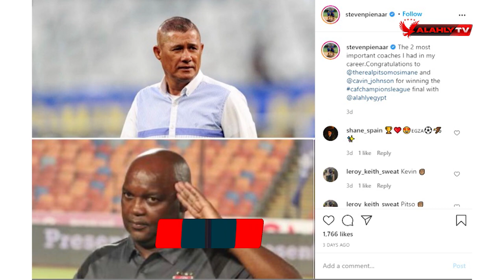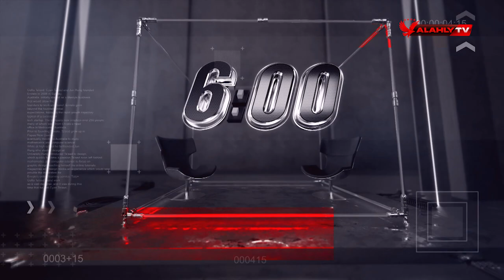السادسة تحاور نجوم العالم علي مدار عام 2021